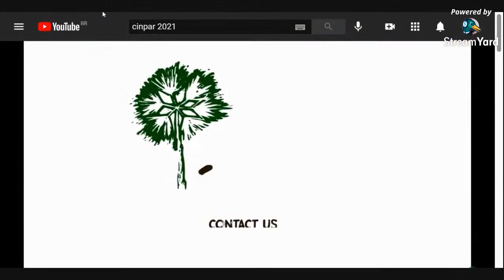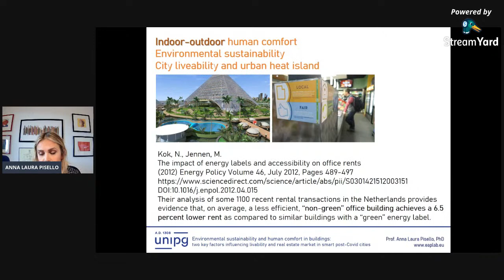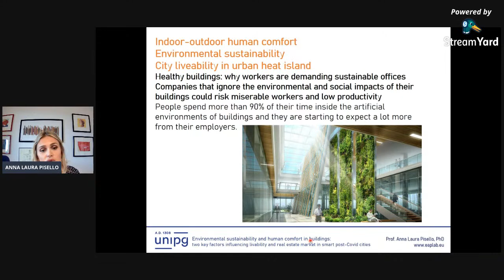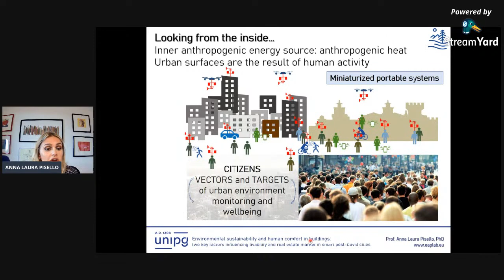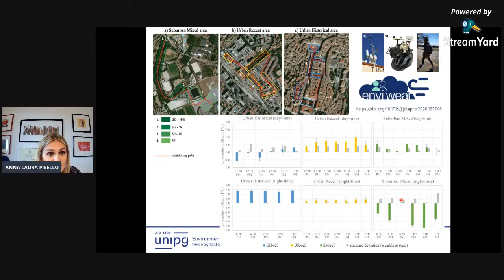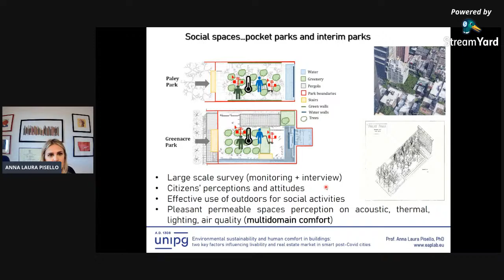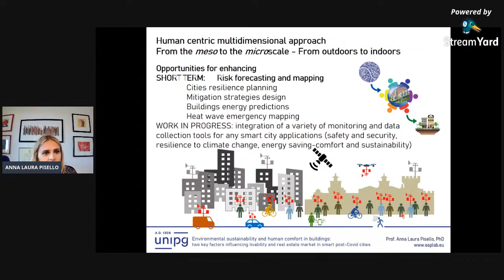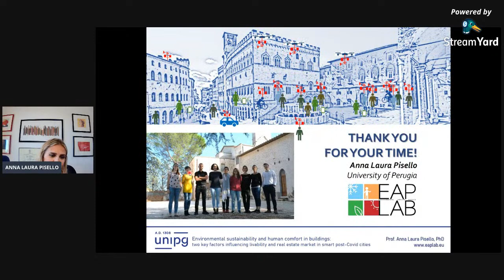Pré-Cinpar | Environmental sustainability and human comfort in buildings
Environmental sustainability and human comfort in buildings: two key factors influencing livability and real estate market in smart post-Covid cities

Wednesday, May 5th, 11h00min - 12h00min (BR)

Anna Laura Pisello, University of Perugia, Italy